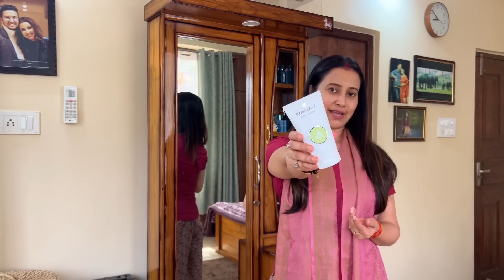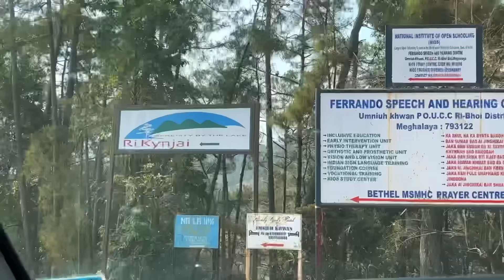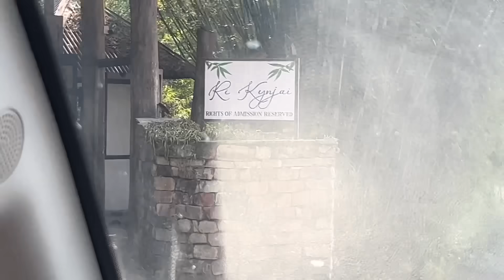Our 2nd Anniversary Vlog | Barsha Rani Bishaya | Bhaskar Boruah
Neutriderm Amazon Store

Dermavive Amazon Store